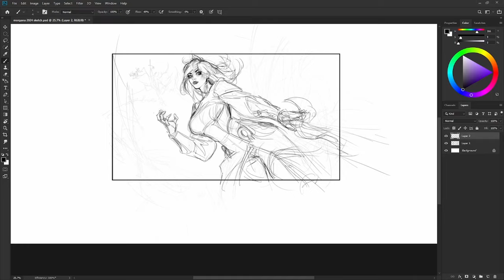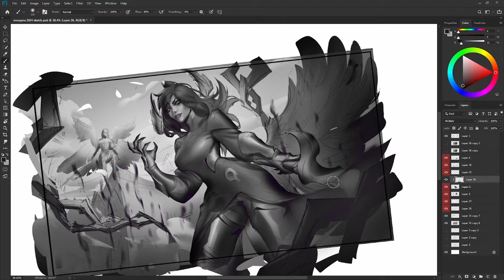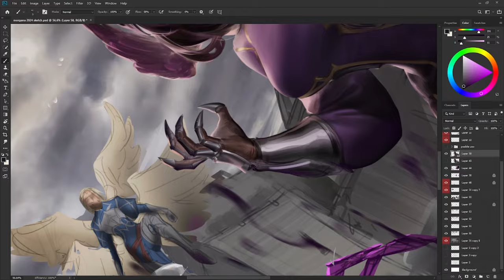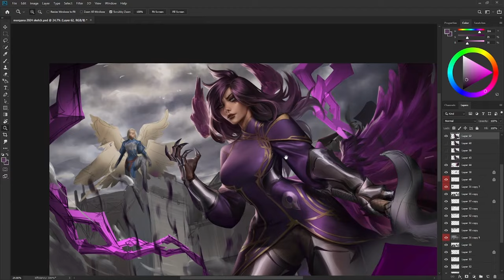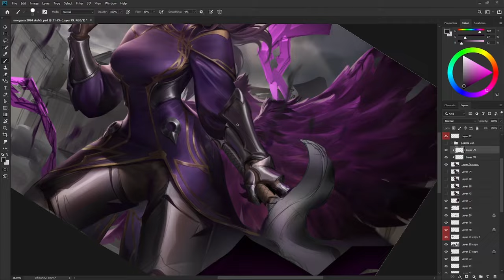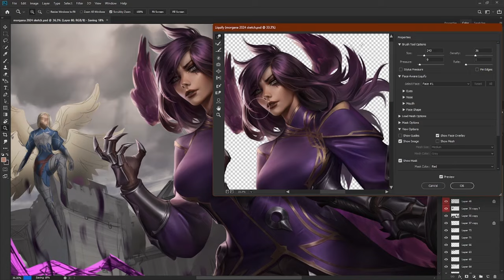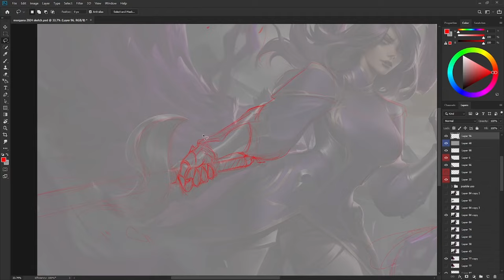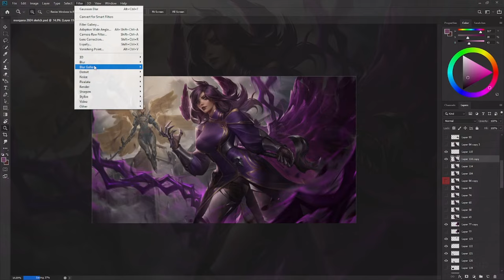Morgana - Fanart Speedpaint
29 hours of video converted in 30 minutes huh
after being a long time without recording, my habit of rotating the drawing is back, sorry.